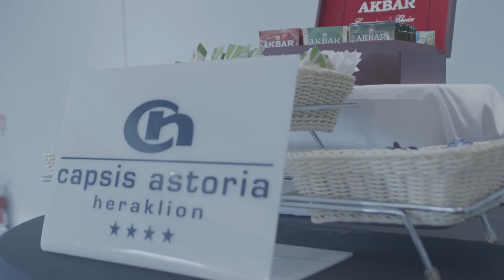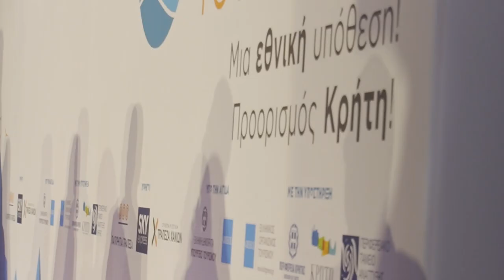Συνέδριο 2024 «Ελληνικός Τουρισμός. Μια Εθνική Υπόθεση! Προορισμός Κρήτη!»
Συνέδριο  «Ελληνικός Τουρισμός. Μια Εθνική Υπόθεση! Προορισμός Κρήτη! »